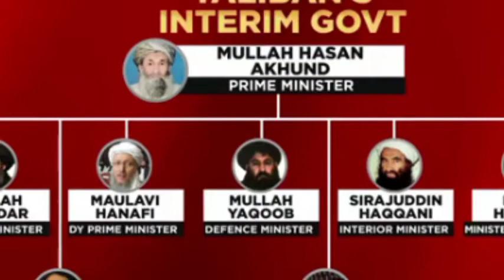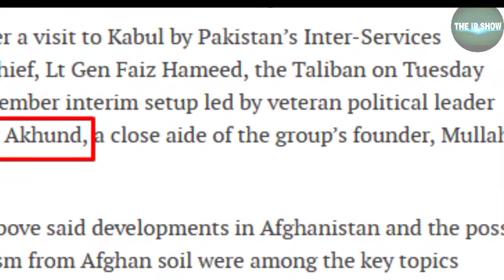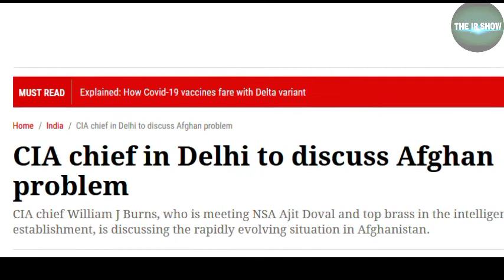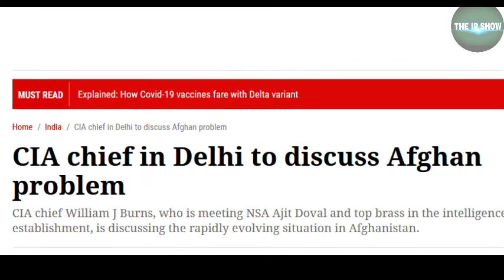INTERIM GOVERNMENT in Afghanistan WITH MAJORITY OF MOST WANTED TERRORISTS..चीन को उल्टा पड़ा दाव..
announcement of Interim government of Afghanistan by Taliban having majority of member among designated UN or USA designated terrorist...after USA has freezed forex reserve of Afghanistan more difficulties for China and in the meanwhile rounds of meetings of Chief intelligence officers of world in India.